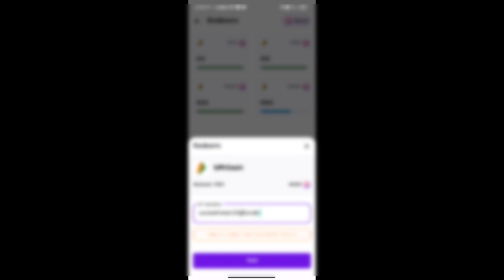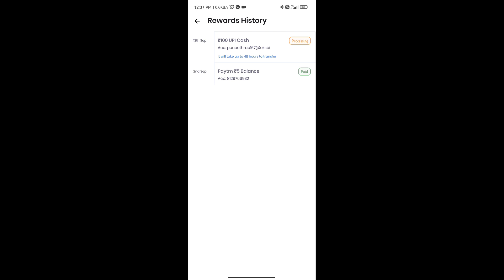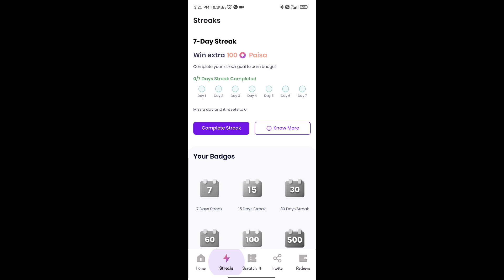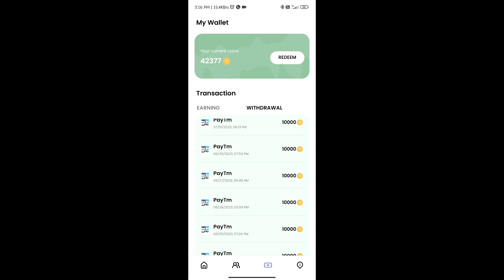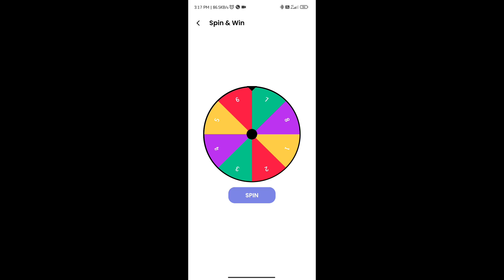Top 2 Google Play Redeem Code App 2023 | Free Redeem Code Earning App Malayalam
(100% Win) Redeem Code App Malayalam 2023 || google play redeem code malayalam
Google Redeem Code ട്രിക്ക് വേണോ? || Unlimited google redeem code trick malayalam
Free Google Redeem Code Today Malayalam | Free Redeem Code For Playstore 2023
Winzo winning trick Malayalam, winzo gold malayalam, redeem code from winzo gold, winzo earning trick,